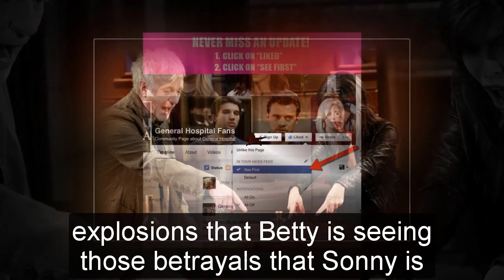General Hospital Spoilers Next Week August 14 - August 18 | GH Spoilers Next Week 8/14/2023